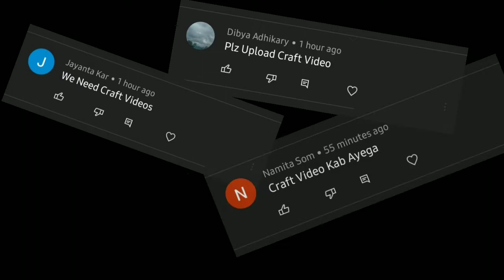Christmas Craft : Paper Cutting Snowflake | Christmas Crafts With Paper | DIY CRAFT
🔸Thinks we use :-

🔸A4 Size Colour Paper

🔹Masking Tape

🔸Tool Kit

🔹Square Orgami Colour Paper